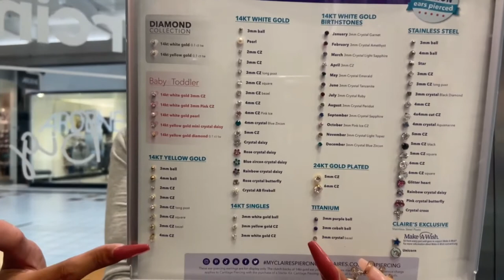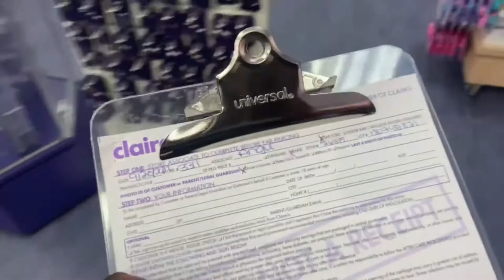Vlogtober ep6 | FINALLY!! Baby got her piercing done, it was so sad.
Hey guys, welcome back to another vlog. So my baby girl finally got her piercing at 3.5months and in this video, I bring you guys along with me.
FAQs
How old are you?
- 25yrs
-iPhone 11
Where do I live?